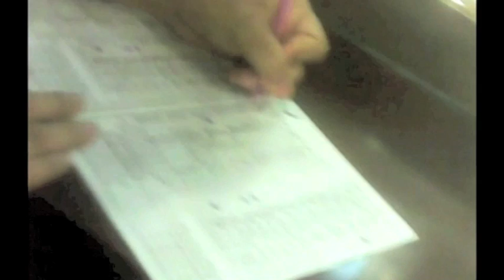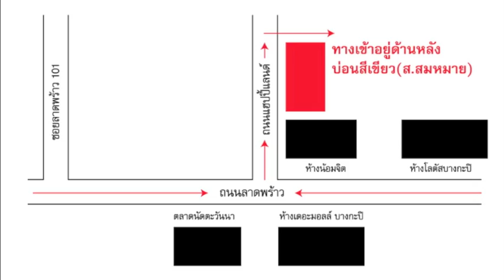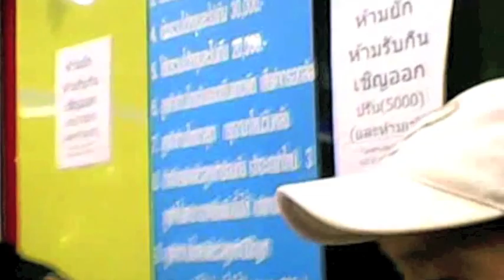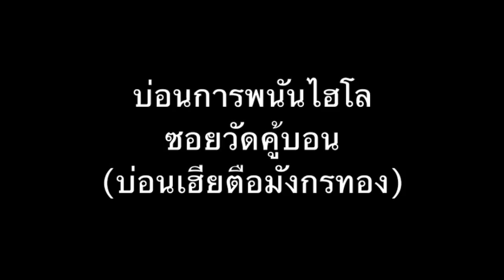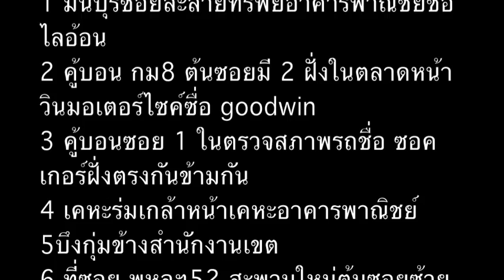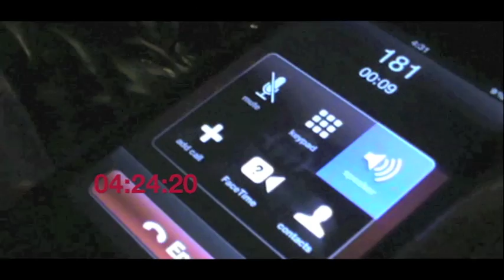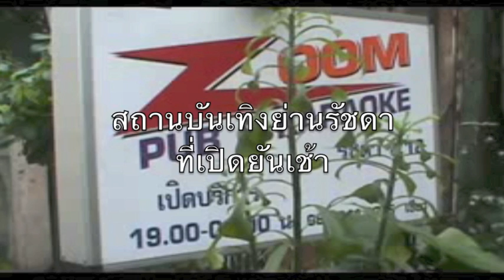ชูวิทย์ บ่อนแฟรนไชส์และสถานอบายมุข